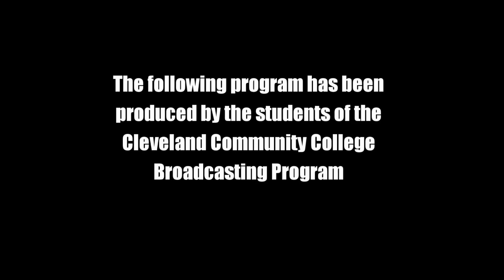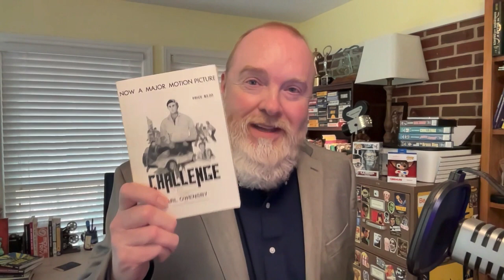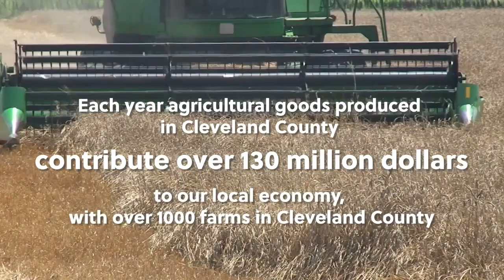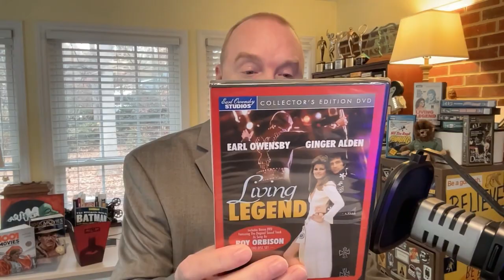Celebrating Earl Owensby on this Meet me at the Movies (526) Adam's Corner Crossover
Adam Long invites Noel T. Manning II on Adam's Corner to chat about the life and filmography of Earl Owensby 50 years after the launch of E.O. Studios. Segments of that 48 minute interview can been seen here on Meet me at the Movies 525, an Adam's Corner Crossover.

Check out Adam's Corner on Youtube for archive episodes and to see the full unedited dialogue with Noel & Adam  @filmfann1970

Clips are used by permission for review, commentary, and educational purposes. Noel and Adam are registered film journalists with various organizations.